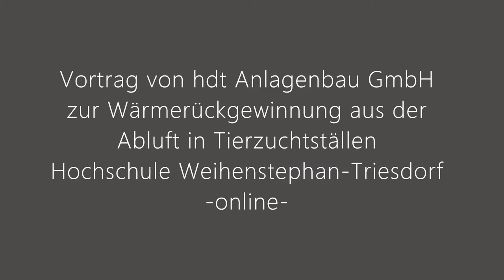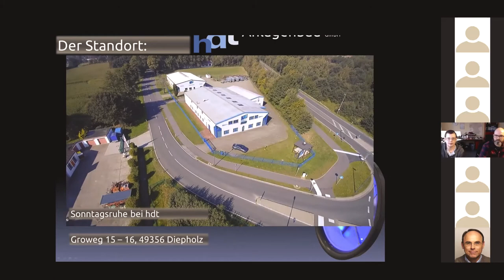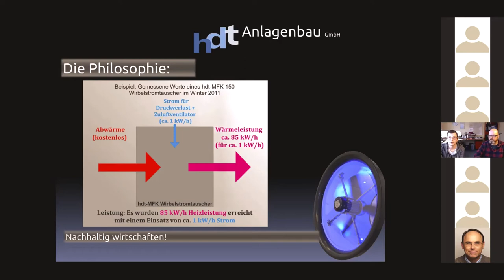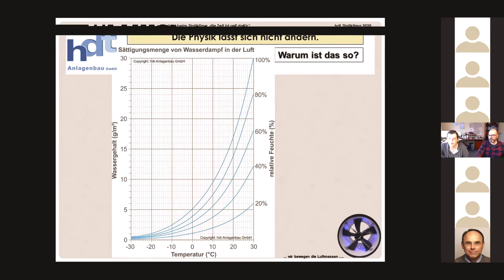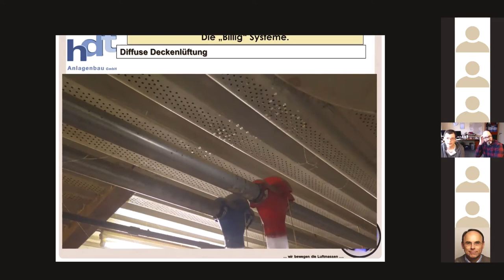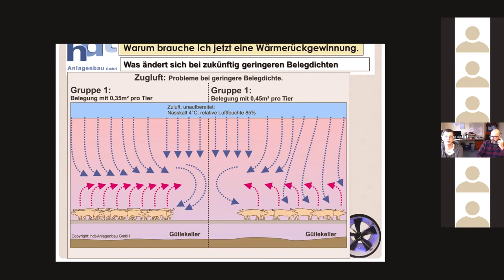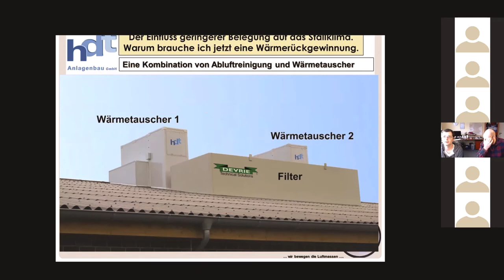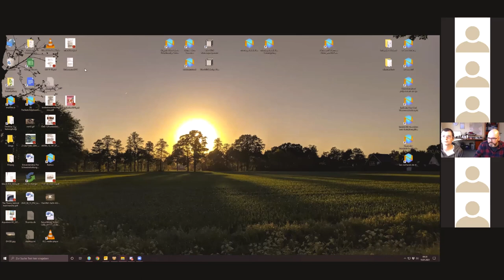Stallklima Vortrag Hochschule Weihenstephan 2021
Ein Vortrag von Daniel und Christopher Dönselmann-Theile von hdt-Anlagenbau zum Thema gutes Stallklima